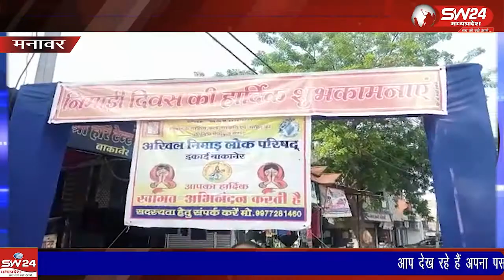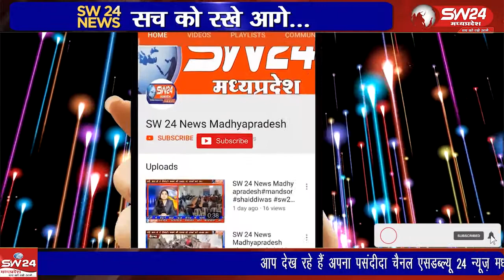अखिल निमाड़ लोक परिषद ,जिला-खरगोन के कार्यक्रम निमाड़ी दिवस एवं निमाड़ी साहित्यकार सम्मान समारोह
अखिल निमाड़ लोक परिषद ,जिला-खरगोन के कार्यक्रम निमाड़ी दिवस एवं निमाड़ी साहित्यकार जनपदिय कलाकार सम्मान समारोह 19 सितंबर 2022 को ग्राम सिंघाना में संपन्न हुआ। मनावर से लोकेन्द्र जाधव की रिर्पोट।